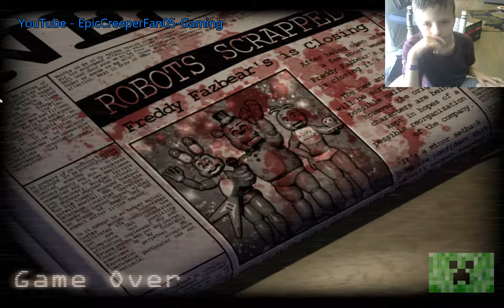Five Nights at Candys 2 NO NO NO!!!